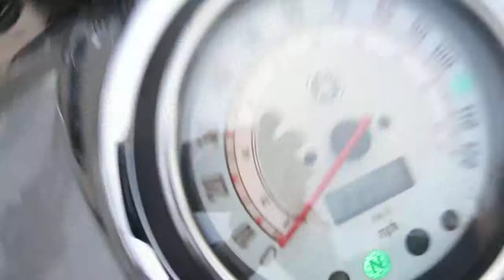1999-2005 (2002) YAMAHA XVS1100A V STAR 1100 CLASSIC MOTOR AND PARTS FOR SALE ON EBAY